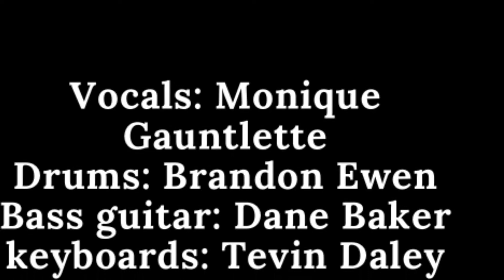The Positive Vibration Band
A well rounded band that hails from Jamaica.